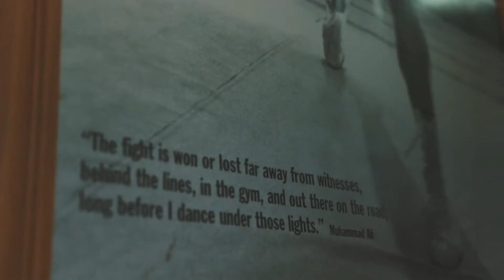Forever Be[Eternal Love] (Music Video) Victor lundberg | SoulFul Music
"Forever Be,"
Victor's latest musical offering, is a testament to his ability to craft melodies that resonate deep within the soul. With its soulful vocals, intricate guitar work, and poignant lyrics, the song explores themes of love, loss, and the enduring nature of memories. Victor's evocative storytelling invites listeners to reflect on their own journey through life and love.

SONG BY-VICTOR LUNDBERG!

SOULFUL MUSIC PRESENT!

"🎵 Unlock the rhythm of your day! Check out my favorite tracks on various platforms – Spotify, Apple Music, and more. Let the music take you on a ride! 🚀 MusicLover TuneIn"